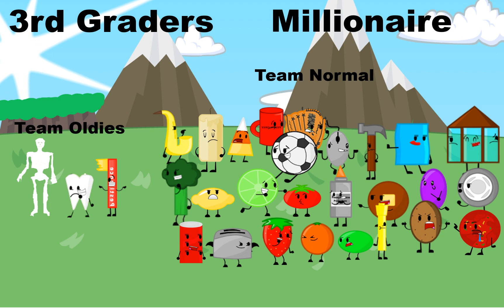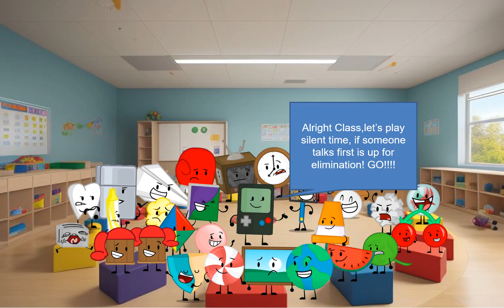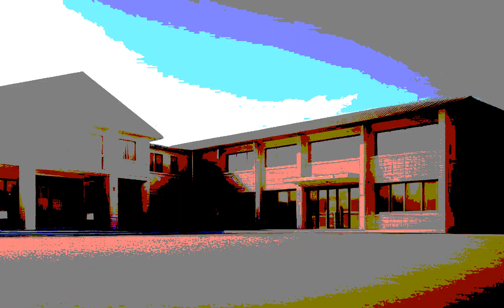Object Show School Generation 3: Episode 7b - Save from Space